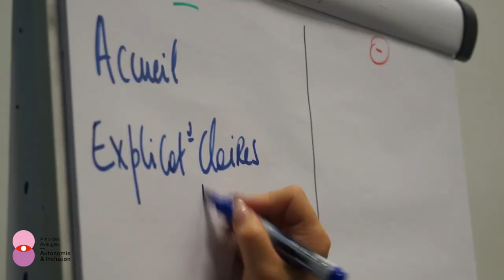Musée Royal de Mariemont